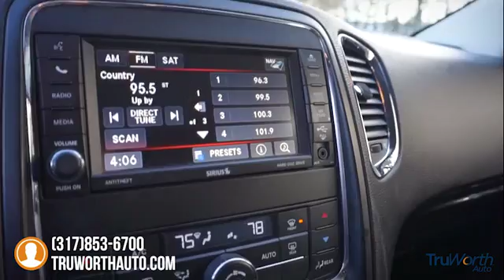2013 Dodge Durango Indianapolis IN 7305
2013 Dodge Durango Crew - $24500

TruWorth Auto
3006 E. 96th St.

LOADED 1-Owner Durango Crew with Room for 7 Passenger, Navigation, Backup Camera, Heated Front and Rear Leather Seats, CD-DVD with Bluetooth and Aux Inputs, Memory Position Driver Seat, Power Seat Controls, Multi-Zone Climate Control, Automatic Headlights, Garage Door Opener and more.  In Great Condition with 4 New Tires, Great Brakes, a Clean Carfax and a Full Inspection by our Certified Mechanics.  Interior is Clean with No Smoke Smell.  Exterior Looks Great with No Previous Accidents and only a few minor scratches.  All Wheel Drive Stability to Handle Any Weather.  Good Power from the 3.6L V6.  Great Safety with Front and Side Airbags and 5-Star Crash Ratings.  A Full Feature Durango with Room for the Whole Family at a Fantastic Price.brbrThe TruWorth Auto business model is centered around providing a transparent, information based customer experience.  We price all of our vehicles to SELL in an unusually SHORT time period in relation to Industry standards.  To ensure we have time-efficient transactions, our ONE price, BEST price approach ensures that you are getting a great value, as well as, a great experience.  brbrbrbr